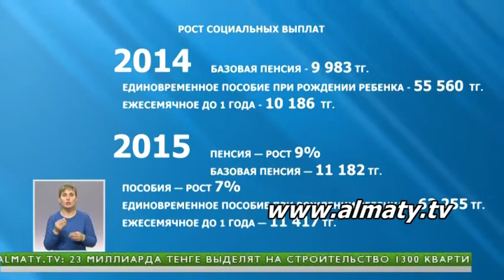В РК вырастут пособия и штрафы